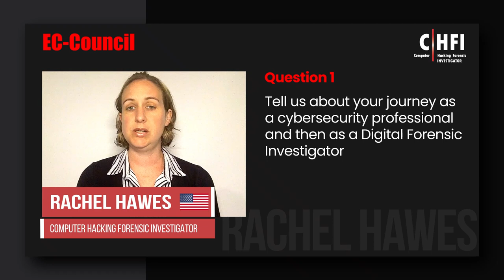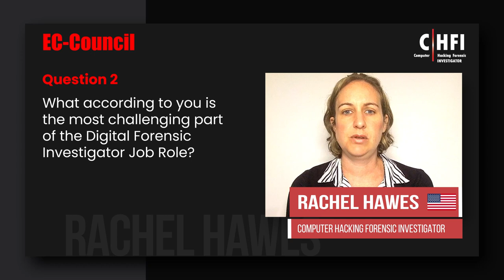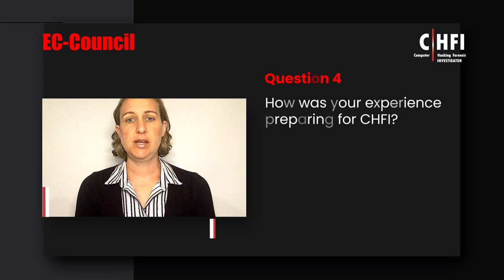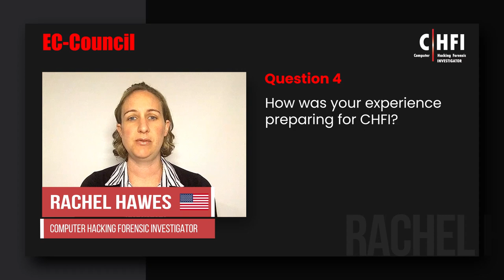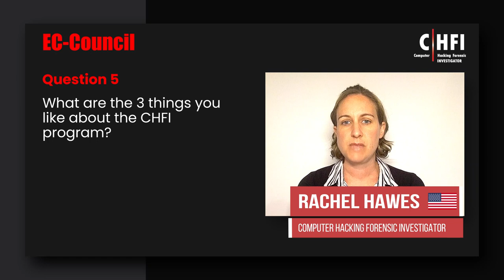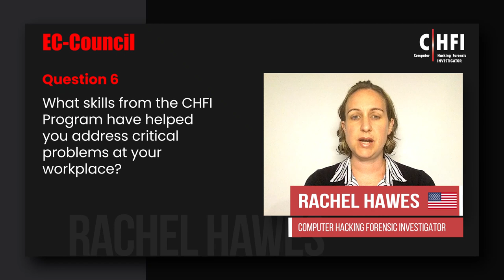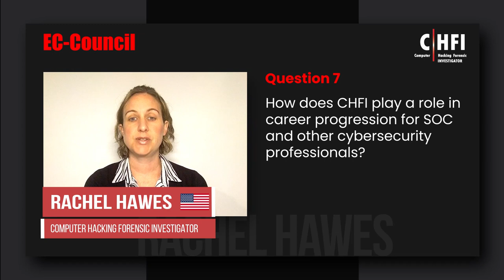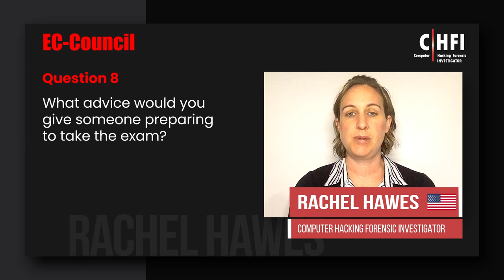Boost Your Career in Digital Forensics with CHFI | Rachel Hawes's Success Story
Rachel Hawes is from the United States. She holds a degree in Criminal Justice who started her career with a retail company in the fraud prevention department. During her job, she engaged herself in educating customers about the ways to protect themselves from fraud attacks.
This is when she realized her interest and inclination towards Cybersecurity as a career and started with one of the Federal Government agencies as a Cybersecurity Technician.
 In this video, she talks about how she was able to transition into a better cybersecurity role after completing her master's degree in cybersecurity along with EC-Council's C|HFI as a Digital Forensic Certification.
This helped her upgrade her role from a Cybersecurity Technician to a Cyber Defense Operator. She also shares why aspiring Digital Forensic Investigators should consider C|HFI.